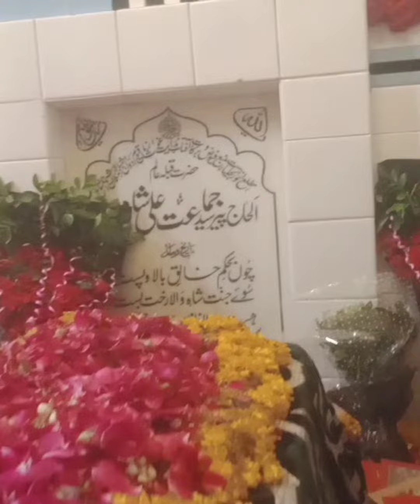Qabar ko Sajda || Sajda bs Allah ko ha | قبرستان کو سجدہ شرک ہے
Qabar ko Sajda

Bilal Hundal vlog:

please don't miss to channel